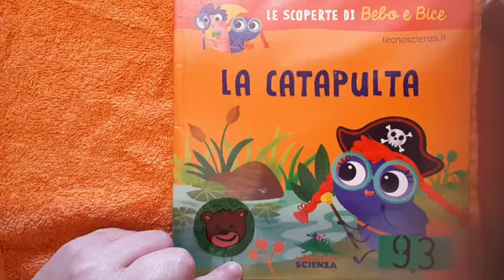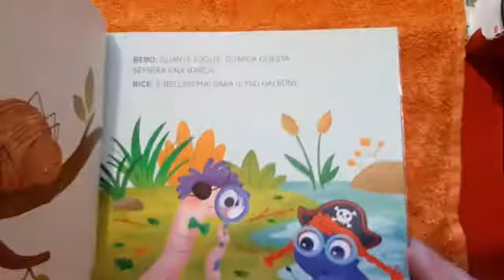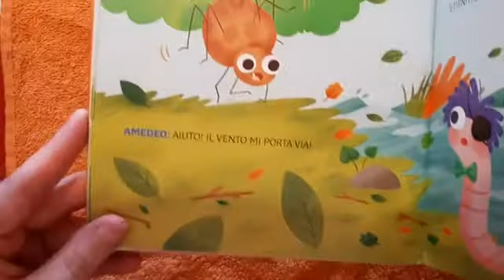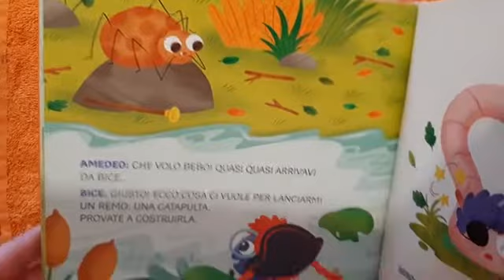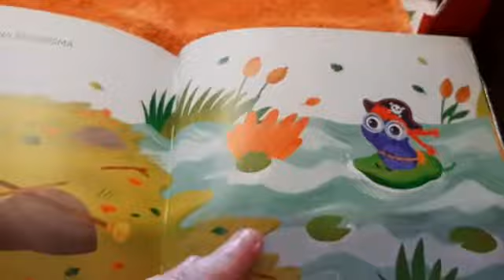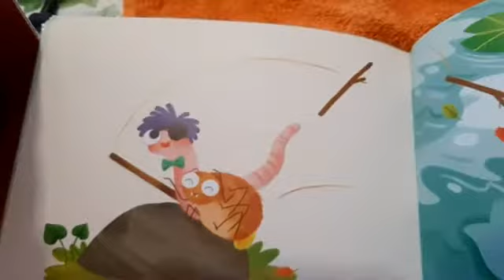LA CATAPULTA: LE SCOPERTE DI BEBO E BICE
La maestra Michela Bis. legge LA CATAPULTA: LE SCOPERTE DI BEBO E BICE